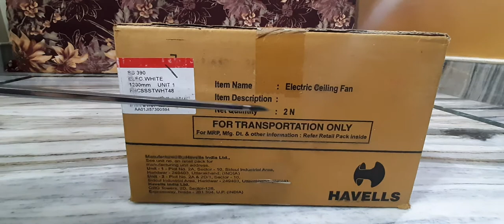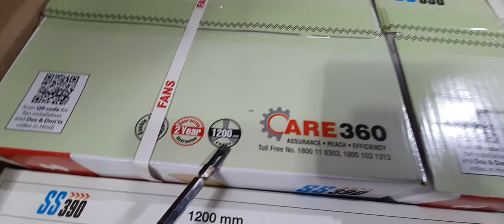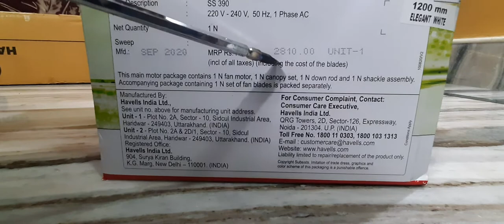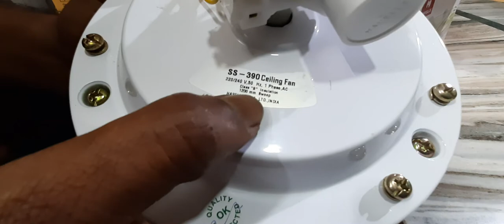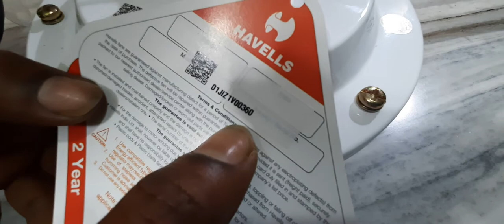Havells ss 390 cilling fan 1200mm Hi SPEED 390 rpm unboxing